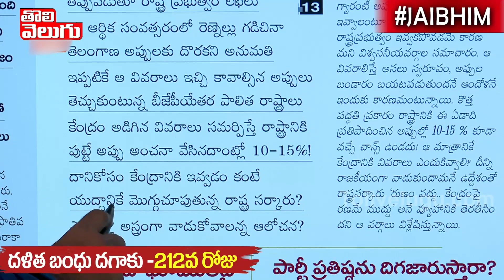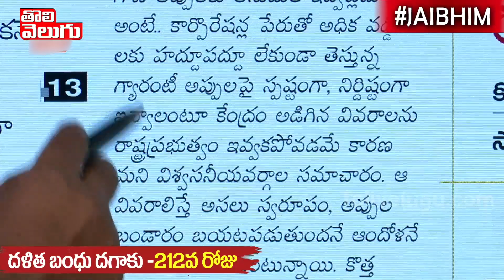సిపాయి మళ్ళ యుద్ధం చేస్తడట !! | Central Has Not Yet Sanctioned The Loans To Telangana | ToliveluguTV